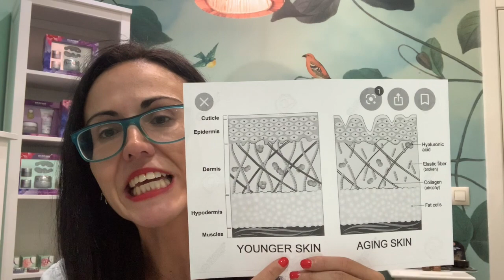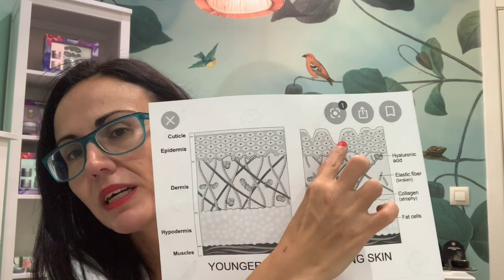Matryxil 10% + HA The Ordinary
Monográficos The Ordinary todos los miércoles.
♡♡ENLACES TIENDA ONLINE ♡♡
♡♡ ¿TIENES ALGO QUE CONTARNOS O PREGUNTARNOS? ♡♡
♡♡ CANAL TELEGRAM♡♡
Si quieres recibir un consejo diario sobre salud y belleza y enterarte de promociones flash exclusivas apúntate a nuestro canal de telegrama. Es muy sencillo sólo tienes que hacer click en este enlace 👉
♡♡¡ECHA UN VISTAZO A NUESTRA TIENDA ONLINE! ♡♡
QUIENES SOMOS
Mi nombre es Tamar y soy la Titular de la Farmacia Rego Lodos. Vengo de una familia de larga tradición de farmacéuticos. Mientras otros niños jugaban a casitas yo jugaba en la rebotica de la farmacia de mi abuelo a dispensar aspirinas. No siempre quise ser farmacéutica, pero desde el primer día que me puse detrás del mostrador como farmacéutica supe que este era mi sitio.
Disfruto cada día de mi trabajo y de mi equipo, sin el cual no podría hacer mi sueño realidad. Una farmacia orientada a la prevención de la salud desde el lado más humano y cercano.
A día de hoy tengo la suerte de contar con un equipo increíble  de profesionales con las que puedo disfrutar y compartir esta gran profesión.
En este canal me gustaría poder dar respuesta a todos tus dudas de salud y belleza.
Ahora ha llegado el momento de que nos conozcamos... ¿nos cuentas un poco sobre ti?
Un besazo